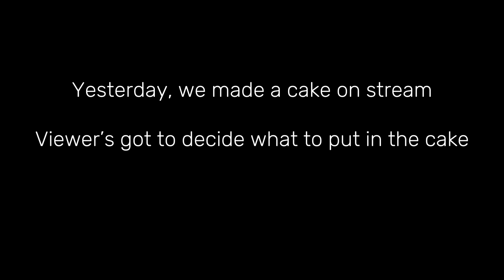They said no one could eat this cake...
Streamed live, PWA and Cruiserboii baked a cake using ingredients chosen by the stream chat...